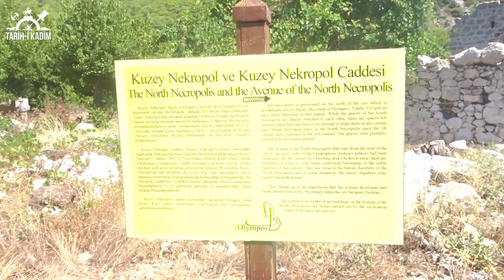Sergen Kara | Olympos (Olimpos) Antik Kenti'ndeki Arkeolojik Çalışmalar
Antalya'da yer alan Olympos (Olimpos) Antik Kenti'nin tarihçesi ve kentte yürütülen arkeolojik çalışmalar ile ilgili Pamukkale Üniversitesi Yüksek Lisans Öğrencisi Mert Aslan ve Pamukkale Üniversitesi Yüksek Lisans Öğrencisi Sergen Kara ile röportaj gerçekleştirdik. Katılımlarından ötürü kendilerine ve desteklerinden ötürü Kronik Kitap'a teşekkür ederiz.

Kamera: Göktürk Kaya (@gktrkky)
Video Düzenleme: Buğra Han Yerli (@bugrahanyerli)